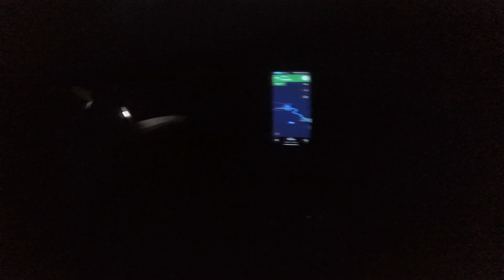Exploring Megh Samudram: A Hidden Gem in Araku Valley | Madagada Viewpoint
Embark on an unforgettable journey to Megh Samudram, also known as Madagada Viewpoint, nestled in the serene landscapes of Araku, Andhra Pradesh. Witness nature's masterpiece as the scenery transforms every minute, painting a mesmerizing picture of lush greenery, mist-kissed mountains, and endless horizons. Join me in this immersive travel experience captured in my latest vlog, and let the beauty of Megh Samudram leave you spellbound!

Madagada Viewpoint
Megh Samudram
Araku Valley
Andhra Pradesh tourism
Travel vlog
Nature exploration
Offbeat destinations
India travel
Scenic beauty
Adventure travel

Madagada viewpoint vlog
Araku hidden gems
Best views in Andhra Pradesh
Megh Samudram travel guide
Nature's beauty in Araku
Unique experiences in India
Exploring offbeat places
Incredible India travel
Serene landscapes vlog
Andhra Pradesh tourist spots

kolkata to vizag
kolkata to vizag by bike
kolkata to vizag
kolkata to vizag bike trip
kolkata to vizag road trip
kolkata to vizag bike ride
kolkata to vizag
kolkata to vizag tour
Vizag Tourism
Visakhapatnam
One Day In Vizag
Vizag Tourist Spots
Trave lVlog
Vizag Attractions
Day Trip in Vizag
Andhra Pradesh Tourism
Vizag Guide
Travel Itinerary
Vizag Bike Tour
Bike Trip Vizag
Vizag to Araku Valley
Araku Valley
Araku sight scenes
Araku coffee
Places to visit in Araku
Motorcycle Tourism
Vizag Travel Vlog
Biking Adventure
One Day Tour
Bike Exploration
Vizag Ride
Travel On Two Wheels
Bike Itinerary
Road Condition
motorcycle
road trip
adventure road trip
trip
biker
bikes
motorcycle trip
motorbike trip
india bike trips
bengali travel vlog
travel vlogs
vlog
bengali travel
west bengal travel vlogger
bengali travel youtuber
bengali travel content creator
travel motovlog
bengali motovlog
bengali motovlogger
bengali moto vlogger
bengali moto vlog
bengali vlog
bengali motovlogs
bengali moto vlogs
motovlogs Bengali
travel vlogger
moto vlog Bengali
benngali moto vlog
bengali moto blog Vlogs
Motovlogs
Motovlogger
Vlogger
Kolkata to Vishakhapatnam
Kolkata to Vizag
Kolkata to Vizag with 125cc bike
road trips from Kolkata
long drive from Kolkata
bangla youtubers
bengali youtuber
bengali youtubers
Kolkata Youtuber
Bengali Motovlog
Bengali Vlog
Motorcycle Touring